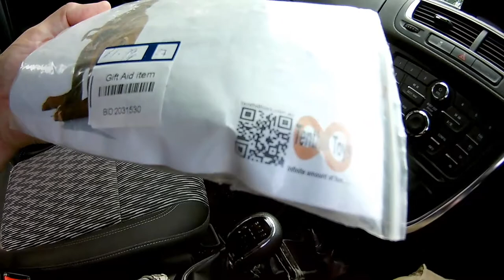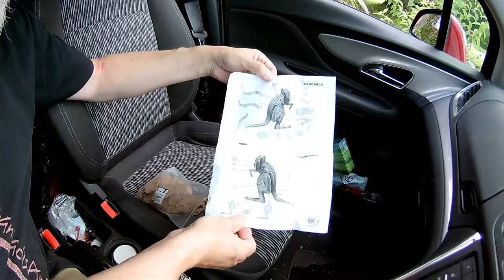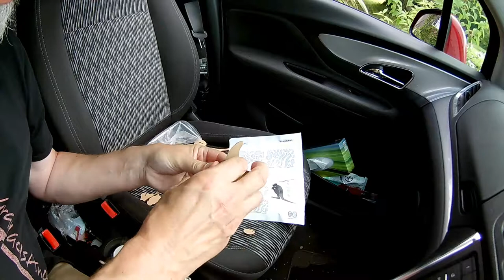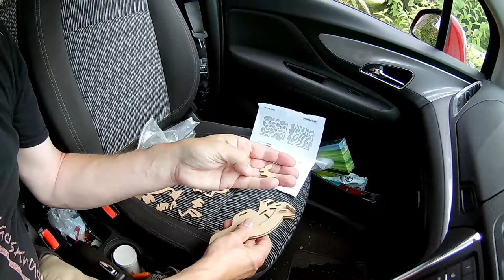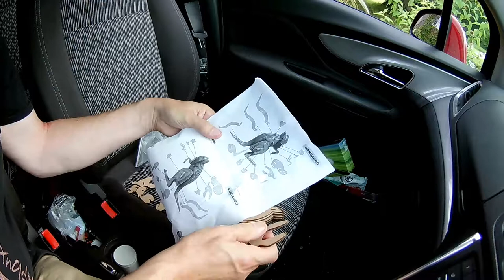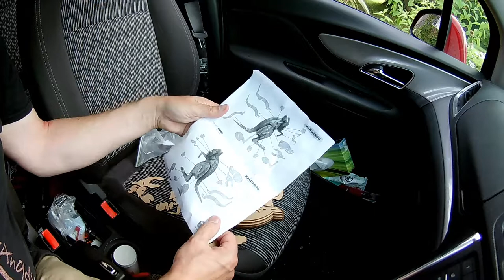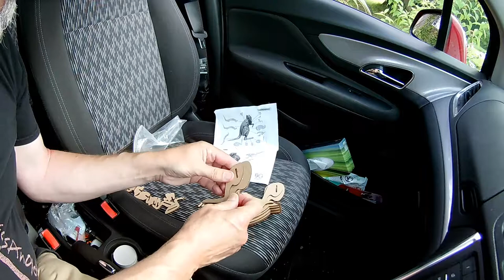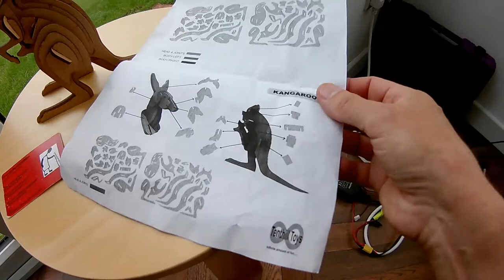Tenthill Toys 3D wooden kit Kangaroo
Tenthill Toys 3D wooden kit Kangaroo. Another charity shop find that is keeping me occupied. This one has been assembled before and taken apart, there is some minor damage where the glue was and one piece is missing. I paid £1.99 for it which was really being a bit generous especially with a bit missing.